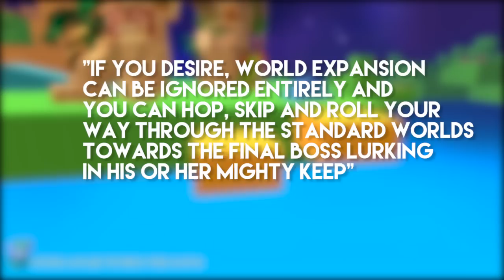How to Modernize 3D Platformers // HeavyEyed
2017 will see two incredibly high profile 3D platformers hit the market with Yooka Laylee and A Hat in Time, with this much momentum with the genre, will this spell a revival of the collectathon? If so, let's talk about how that might go.

Special Thanks //

Extra Footage from World of Longplays

Music Used //

Oxenfree - Beach, 7am